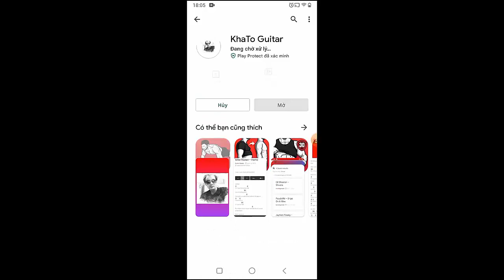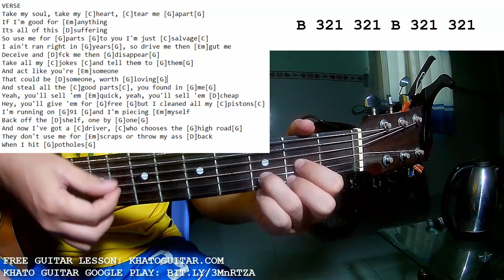Zach Bryan - 68 Fastback | Guitar Tutorial